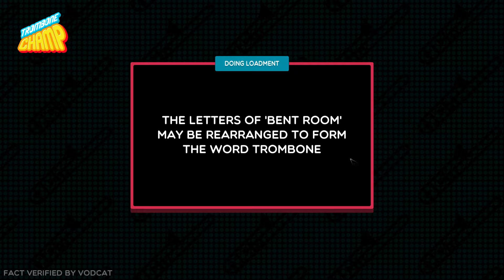Trombone Champ - Megalovania (Undertale) Autotoot!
So, on this one i had Autotoot enabled, never would i have done this great track any justice playing manually haha!